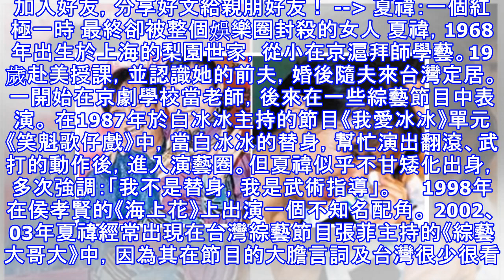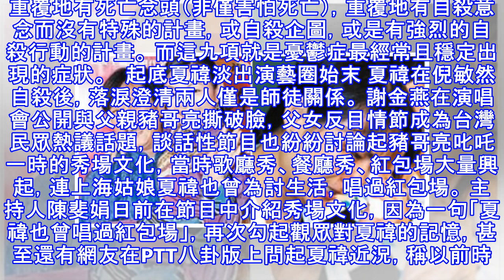10年前倪敏然自殺身亡，被認為是「兇手」的夏禕，慘遭演藝圈大哥聯合封殺，沒想到她卻嘲諷台灣，最後得到了這樣的結果....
10年前倪敏然自殺身亡，被認為是「兇手」的夏禕，慘遭演藝圈大哥聯合封殺，沒想到她卻嘲諷台灣，最後得到了這樣的結果.
加入好友，分享好文給親朋好友！ -- 夏禕：一個紅極一時 最終卻被整個娛樂圈封殺的女人 夏禕，1968年出生於上海的梨園世家，從小在京滬拜師學藝。19歲赴美授課，並認識她的前夫，婚後隨夫來台灣定居。一開始在京劇學校當老師，後來在一些綜藝節目中表演。 在1987年於白冰冰主持的節目《我愛冰冰》單元《笑魁歌仔戲》中，當白冰冰的替身，幫忙演出翻滾、武打的動作後，進入演藝圈。但夏禕似乎不甘矮化出身，多次強調：「我不是替身，我是武術指導」。     1998年在侯孝賢的《海上花》上出演一個不知名配角。 2002、03年夏禕經常出現在台灣綜藝節目張菲主持的《綜藝大哥大》中，因為其在節目的大膽言詞及台灣很...